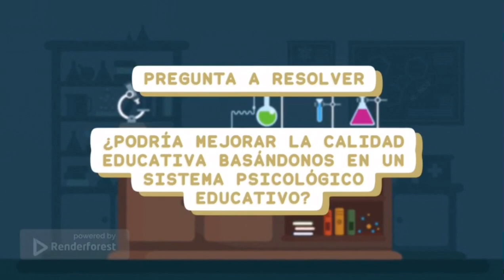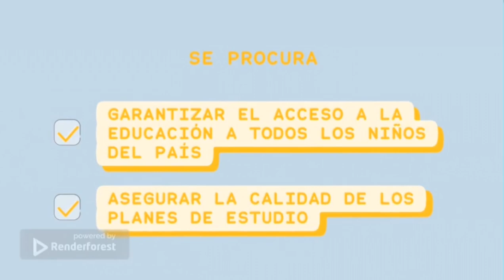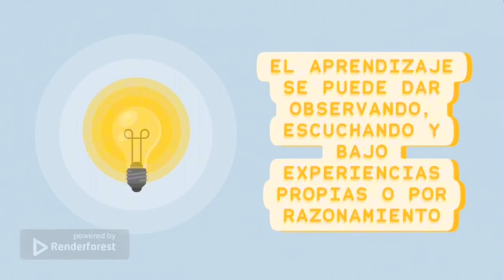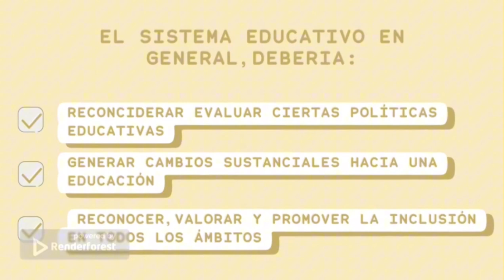LA ESCUELA IDEAL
El objetivo de nuestro video, es darte a conocer el tipo de educación que sería ideal para todos los estudiantes gracias a la psicología educativa, al gran avance académico que se ha realizado gracias a la psicología.
Conoce las diversas formas de  aprendizaje y los diversos ambientes educativos que sea adecuado para ti.

Relizado por:
Jossete Aparicio González
Danna Alin Zuñiga Roble
Ximena Sánchez Bautista
Jose Alejandro Domínguez Dávalos
Maria Guadalupe Rosas Aboytes
Ramiro Bernardo Álvarez Morales
Estudiantes de la Facultad de Psicología de la Universidad Michoacana de San Nicolás de Hidalgo

Referencias
(2022, February 10). Los 5 avances tecnológicos en la educación | AAU | Universidad a Distancia.

″. (n.d.). -- Wiktionary.

Alcalde, S., & Freire, N. (2020, December 2). Breve historia visual de la inteligencia artificial. National Geographic. Retrieved May 29, 2023, de

Daniel, C. (2022, March 24). Historia de la seguridad cibernética: Origen y evolución de la ciberseguridad | Stonkstutors. Stonks Tutors.

La educación científica: percepciones y retos actuales. (n.d.). Redalyc.

Psicología Educativa: Definición y Autores. (n.d.). Psicocode.

Psicología educativa - ¿Qué es y qué problemáticas aborda? (n.d.). Psicólogos Córdoba.

Qué es la red 5G, preguntas y respuestas. (n.d.). Thales.

Ruiz, M. (2021, May 10). Avances de la tecnología en la educación. Flup.

Villasante, T. R., Basanta, A., Gutiérrez, P., & Rodríguez, À. (2022, January 26). Educación y vida cotidiana. El Diario de la Educación.